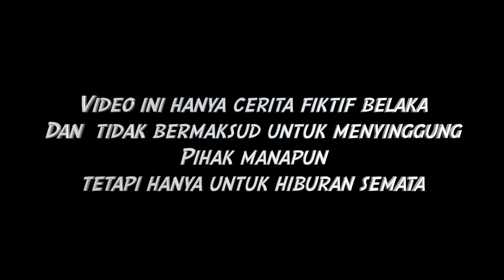APA SAKURA HAMIL LAGI? MARAH MINTA LIBURAN DRAMA SAKURA SCHOOL SIMULATOR SSS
Main sakura school simulator kali ini sakura hamil lagi minta liburan Gimana ceritanya
Rumah ponpone, ma seleb
Nonton sakura sebelumnya
PESTA ULANG TAHUN SAKURA MIO di ATAS LANGIT! RUMAH AESTHETIC BARU! DRAMA SAKURA SCHOOL SIMULATOR SSS
PESTA ULANG TAHUN SAKURA KEREN di ATAS LAUT! Prank bikin Baper! DRAMA SAKURA SCHOOL SIMULATOR SSS Lucu
Tutorial Random Terbaru Tangga Pelangi, Trampolin, Ice Cream Milktea, pose romantis sakura school simulator sss lucu buat drama
BARU TAU ADA RUMAH TERSEMBUNYI YG LOKASINYA TIDAK DIKETAHUI SEMUA ORANG!!SAKURA SCHOOL SIMULATOR
24 JAM WARNA LILAC Liburan di WATERPARK WATERBOOM UNGU ! SAKURA SCHOOL SIMULATOR INDONESIA SSS LUCU ada disini

Music
Sne4ky adventure
Happy Boy End Theme
Bumbly March
Cafefree